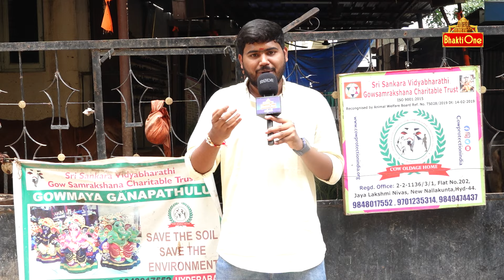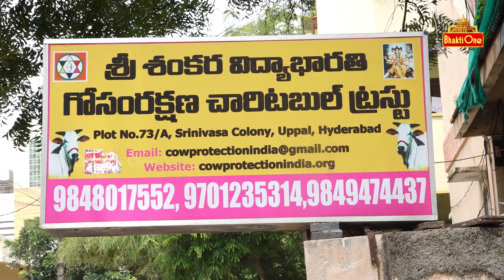ఆవు పేడతో అద్భుతమైన గణేశుడి విగ్రహాలు | Kuppa Srinivasa Prasad | Lord Ganesh Idols with Cow Dung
Discover the incredible artistry of Kuppa Srinivasa Prasad, who has perfected the unique and eco-friendly craft of creating Ganesha idols using cow dung. In this insightful video, we explore the traditional methods, spiritual significance, and environmental benefits of these magnificent idols. Witness the intricate details and dedication that go into crafting these sacred symbols of Lord Ganesha, all while promoting sustainability and respect for nature.

Learn how these idols not only uphold cultural traditions but also contribute to the movement towards eco-conscious celebrations. Perfect for anyone interested in sustainable practices, Hindu traditions, and the art of idol-making.